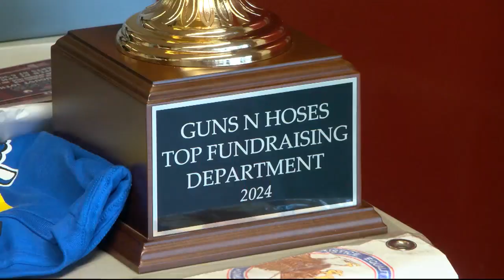Springfield Police and Fire Department face off in 'Guns & Hoses' basketball game